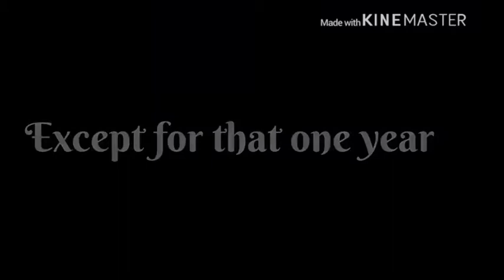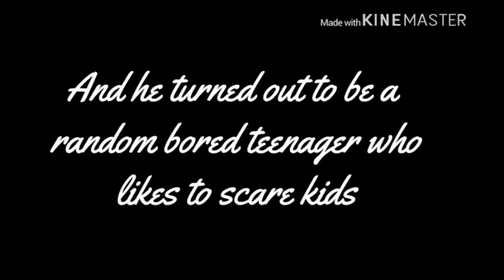Santa Claws but Scott and Laurenzside are the voice actors (ft Lauren and Scott laughing noises)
Lol i tried my best